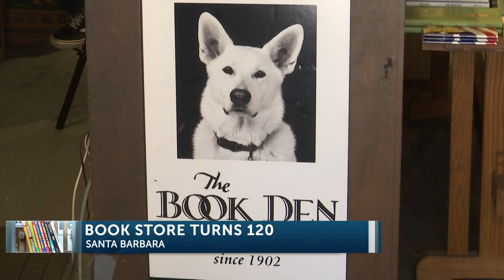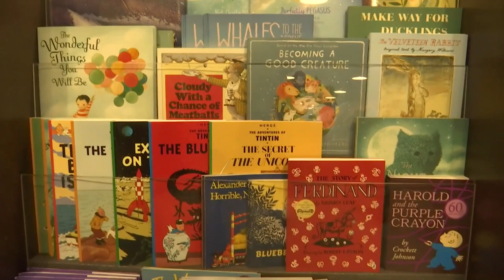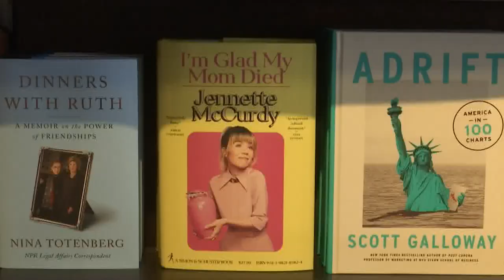A Santa Barbara store turns 120 years old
A Santa Barbara book store is turning 120 years old with a celebration